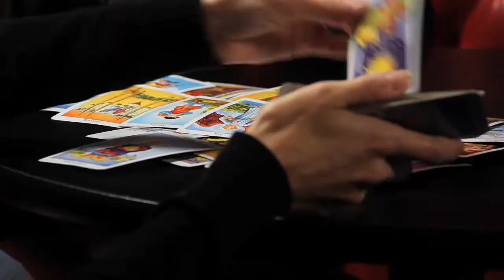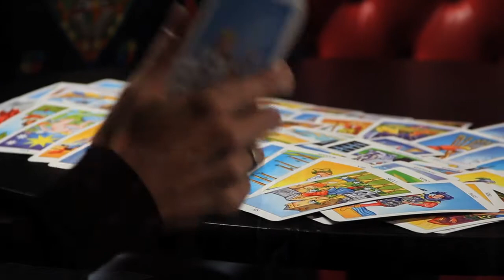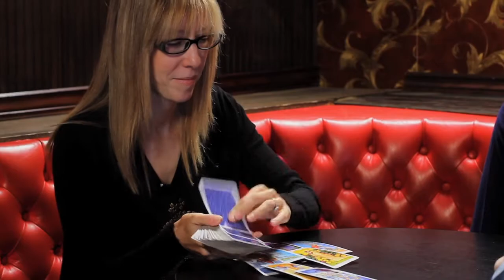Spending Time With...Eleanor Friedberger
In this episode of Spending Time With, Dale is joined by musician Eleanor Friedberger for a consultation by psychic medium, Stacey Wolf. Things sure got spooky! And reassuring. But also spooky!

Each five minute episode includes bonus material at the conclusion of the video, with outtakes and extended commentary from Dale. The web series received its initial funding through the generous support of Dale Radio fans on Kickstarter.

A Delicate Plumbing Production
Series Co-Created & Directed by James Bewley & Julie Miller
Edited by Jennifer Filippazzo
Original Music by Steve O'Reilly
Featuring additional songs by Eleanor Friedberger from the album,"Personal Record"
Director of Photography, Jason Beasley
Additional Photography by Dan Hirshon & Bill Scurry